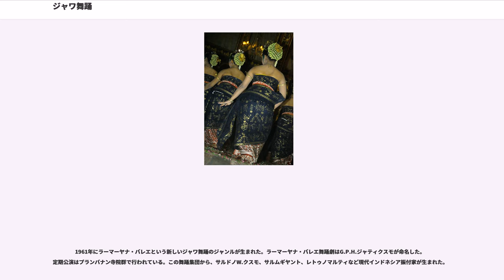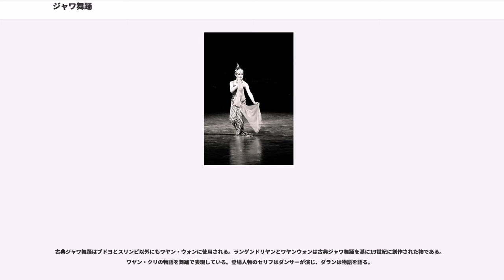ジャワ舞踊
ジャワ舞踊（ジャワぶよう）はインドネシアの中部ジャワ州、ジョグジャカルタ、東ジャワ州で見られるすべての複雑で古典的なコレオグラフィーのことをいう。定められたルールにしたがって、ガムランの演奏に合わせて演じられる。西ジャワ州で見られる舞踊はスンダ舞踊という。

ジャワ語では、舞踊を表す言葉にベクソ（beksa）、ナンダッ（nandhak）、ジョゲッ（joged）の三つの言葉がある。ベクソは複雑で古典的なコレオグラフィーの事をいう。古典ジャワ舞踊ともいう。ナンダッは動詞で自然に即興で踊るという意味で、タンダッ（tandhak）はその名詞形である。タンダッの同意語はタレデッ（talèdhèk）やロンゲン（ronggèng）で、少人数のミュージシャンと地方を巡業し路上で公演する女性ダンサー集団のこと。村の男性の集まりや貴族の邸宅で行われるタユバンパーティでも公演する。タンダッの踊りはエロチックで、男女が一組で踊る。ジョゲッはシンプルな振り付けで、規則に囚われず、自由に踊るという意味。

また、ジャワ語ではベクソには人格がある（ambeg）とか、一つ（esa）という意味がある。ダンサーはガムランに合わせて、美しく踊るという一つの目標に向かって、精神を集中させて体を動かす。

古典ジャワ舞踊には国王の作品が多い。例えば、ブドヨクタワンやワヤン・ウォンの舞踊劇などは国王が振り付けたものである。他のジャワ舞台芸術と同様に、ジャワ舞踊は結婚式、宗教儀式、祭の時のみ演じられる。『ラーマーヤナ』など叙事詩や物語を伝える手段としての役割がある。

庶民は独自にバニュワンギのガンドルンやポノロゴのレオッなどの大衆的な舞踊を創作した。のちにジャワ伝統文化として継承された。その他にダドゥンガウ、クダケパン、インチリン、プルウォレジョのドララッ、タユバン、ジュラントゥル、ウォノギリのクテッオグレン、バロンガン、シントレン、バンユマスのエベック、レンゲル・チャルン、などが現在まで伝わっている。

スラカルタ王宮に中心したジャワ舞踊はスラカルタ舞踊ともいう。スラカルタ王宮のジャワ舞踊（スラカルタスタイル）は次のように分類される。

19世紀にはマンクヌガラン宮廷でラングンドリヤンが盛んに演じられた。これはダマルウラン対メナッジンゴの戦いを描写したもの。

古典ジャワ舞踊の公演時間は長く、ブドヨクタワンの場合は130分、他のブドヨやスリンピは60分に及ぶ。新バージョンのブドヨやスリンピは公演時間を12分〜15分までに短縮した。

その他に、次のような現代ジャワ舞踊がある。

ジャワ舞踊の歴史は5世紀～6世紀に遡る。そのころに建てられたヒンドゥー教寺院のレリーフにもダンサーが彫られている。ジャワ舞踊はクディリ王国、シンガサリ王国、マジャパヒト王国（特にハヤムウルク国王の時代）に盛んだった。

仮面を使用するトペンダンスはマジャパヒト王国時代に創作された。14世紀のジャワ叙事詩ナガラクルタガマにマジャパヒト王国で歌や舞踊の祭典が行われたことが記述されている。その祭典にはマジャパヒト国王自らも歌や踊りにも参加した。又、同書にはパナカワンという家来やテケス布を頭に被るダンサーのことも記述されている。テケスというかぶりもは現在のトペンダンサー（特にパンジ物語をテーマにするトペンダンス）にも伝わっているものである。

トペンパンジがカスナナンスラカルタ王国の貴族社会とスラカルタ宮廷の正式な舞踊になった。トペンパンジは政府のシンボルの一つになり、トペンパンジセプは皇位継承者のみが許される舞踊と定められた。その他、パンジエネムは貴族のみが許される舞踊。マタラム王国にもトペンダンスはあるが、ブドヨとスリンピの方が人気がある。ブドヨとスリンピはマタラム王国の偉大な文化遺産として扱われている。

ギヤンティ条約の結果、マタラム王国はスラカルタを首都にカスナナンスラカルタ王国とジョグジャカルタを首都にジョグジャカルタ王国に分裂された。スラカルタにあるスラカルタ王宮とマンクヌガラン宮廷がジャワ舞踊の中心地になり、そこからジャワ島内の各地に伝わっていった。

19世紀から20世紀の前半までは古典ジャワ舞踊は王宮と貴族の豪邸でのみ公演された。一般大衆の間では独自に創作した舞踊が普及した。

1918年にジョグジャカルタ国王の許可を得て、テジョクスモ王子がクリダ・ベクソビラマ舞踊学校を設立した。王宮の外で初めて一般大衆が古典ジャワ舞踊を学ぶ機会を与えられた。ウィスヌワルダナ、バゴンクスディアルジョなど...